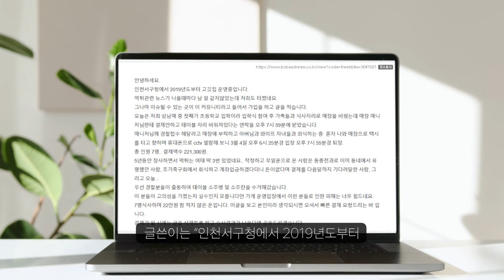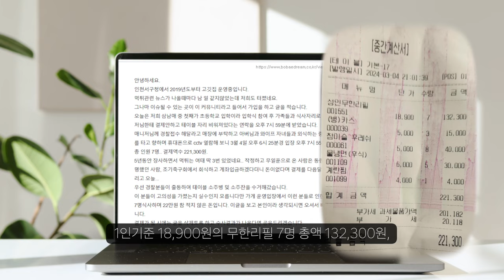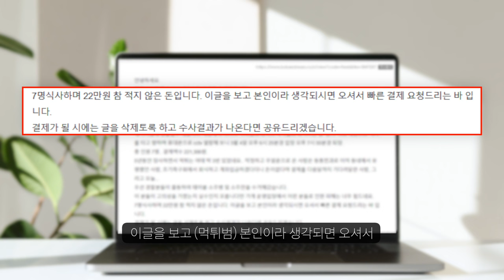무한리필 고깃집 7명이 와서 22만원 어치 먹튀... CCTV 공개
정체가 궁금하네...